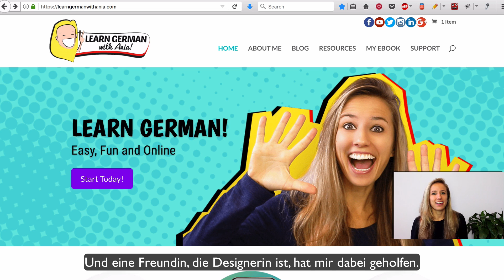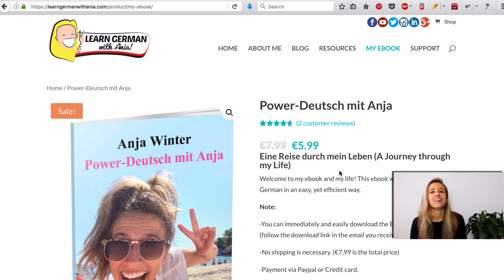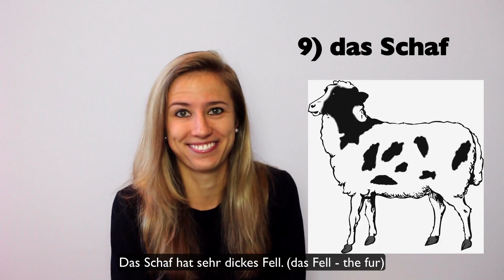GERMAN LESSON 53: 10 German Animals Names you MUST KNOW